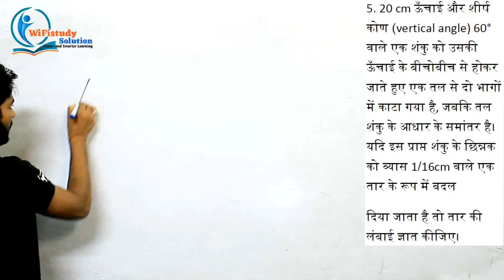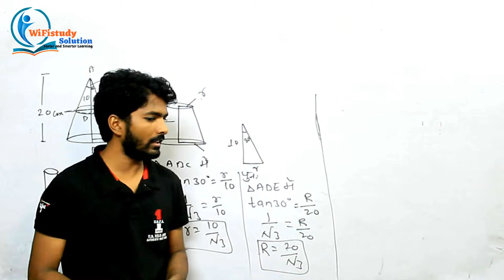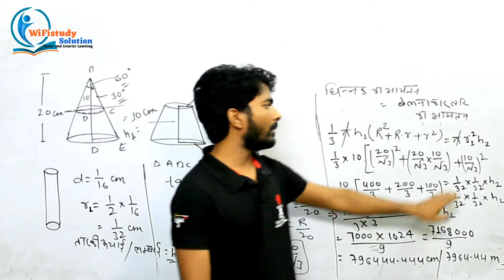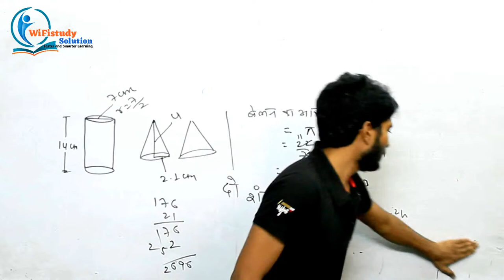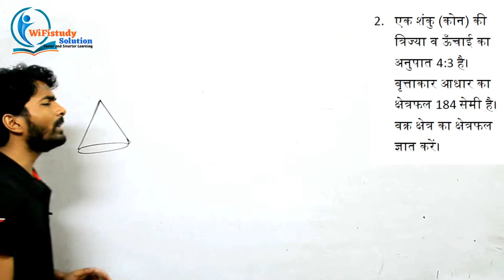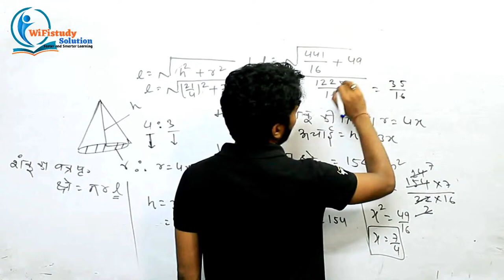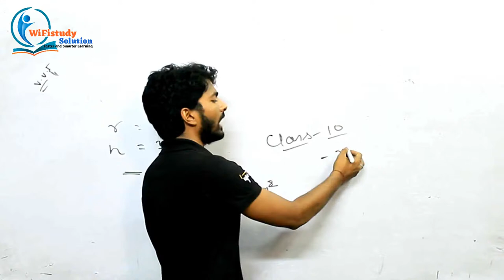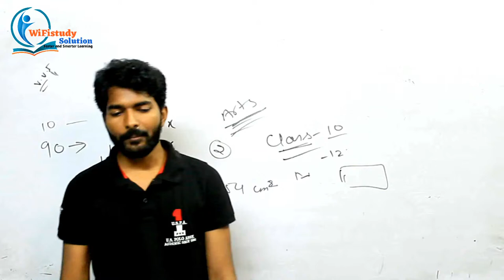पृष्ठीय क्षेत्रफल और आयतन #15||Class 10 Maths|| Biharboard Examination 2021|| By-Durgesh sir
Mathematics:    10:00 am सुबह
                                 Science :-           01:00  pm दोपहर
                                 Mathematics:-   07:00  pm शाम